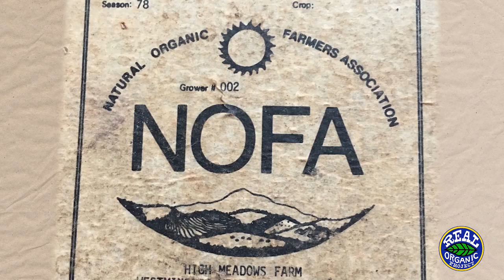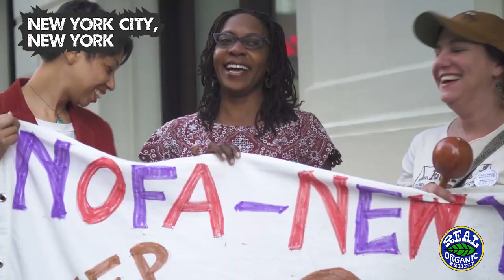Enid Wonnacott | When the Organic Floor Became a Ceiling | 019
019:  A brief interview with Enid Wonnacott about the drafting of the Organic Foods Production Act of 1990.  Enid shares how farmers learning from one another and always striving to improve the program were meant to be at the forefront of the standards.

Enid Wonnacott, (the late) longtime Executive Director of NOFA Vermont was a champion of the organic, local food movement, helping to form the National Organic Program and sparking plenty of opportunities for both learning and sales for organic farmers in Vermont. In addition to her many accomplishments within the organic movement, she is remembered for bringing singing, dancing, food, and joy to decades of gatherings. We interviewed her in August of 2018 at the NOFA Summer Conference at UMass Amherst.

The Real Organic Podcast is hosted by Dave Chapman and Linley Dixon, engineered by Brandon StCyr, and edited and produced by Jenny Prince.

The Real Organic Project is a farmer-led movement working towards certifying 1,000 farms across the United States this year. Our add-on food label distinguishes soil-grown fruits and vegetables from hydroponically-raised produce. It also identifies pasture-raised meat, milk, and eggs as compared to products harvested from animals in horrific confinement (CAFOs - confined animal feeding operations).

We believe that the organic standards, with their focus on soil health, biodiversity, and animal welfare were written as they should be. But the current lack of enforcement of those standards is jeopardizing small farms that follow the law. The lack of enforcement is also jeopardizing the overall health of the customers who support the organic movement; customers who are not getting what they pay for at market but are still paying a premium price. The lack of enforcement is jeopardizing the very cycles (water, air, nutrients) that Earth relies upon to provide us all with a place to live, by pushing extractive, chemical agriculture to the forefront.

If you like what you hear and are feeling inspired, we would love for you to join our movement by becoming one of our 1,000  Real Fans!

To read our weekly newsletter (which might just be the most forwarded newsletter on the internet!) and get firsthand news about what's happening with organic food, farming and policy, please subscribe here: